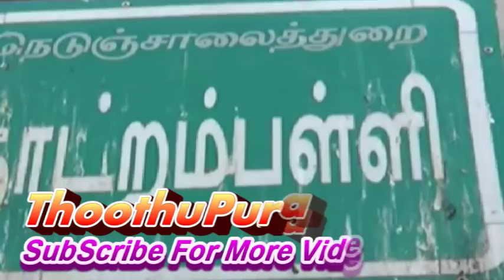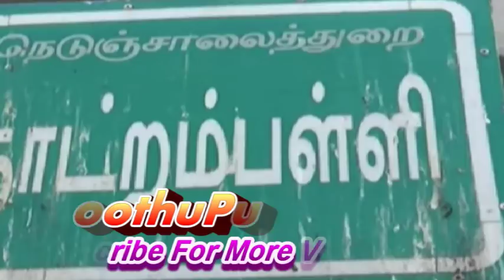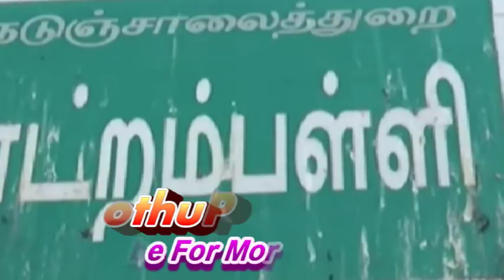நாட்றம்பள்ளி டோல் கேட் அருகே உணவகம் நடத்திவந்த பால்ராஜ்